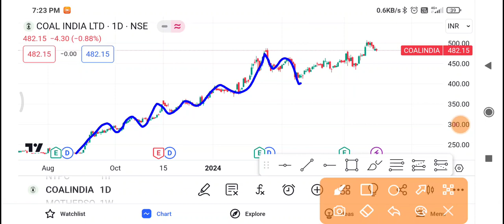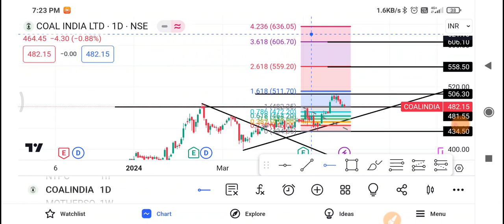Coal India Share Latest News | Coal India Share News Today | Coal India Share Price Today